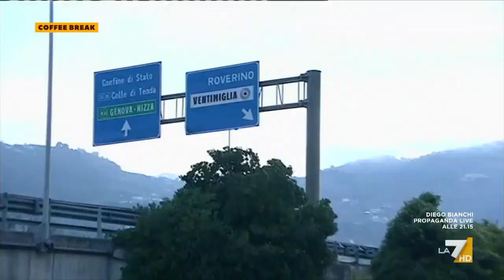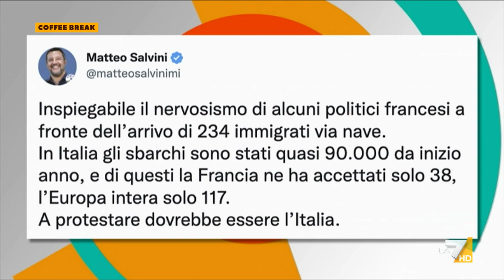Migranti, Matteo Richetti-Azione: "Errore clamoroso di Meloni difronte alla disponibilità di ...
Il deputato di Azione Matteo Richetti: "Se fai il fenomeno a dire 'la pacchia è finita' metti a rischio la collaborazione con la Francia"